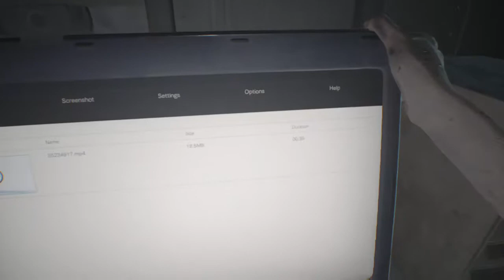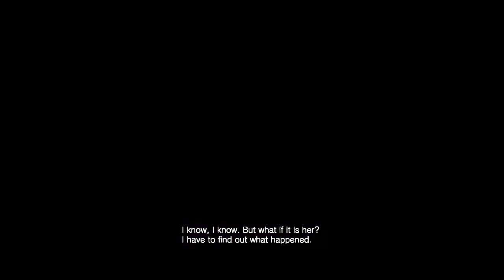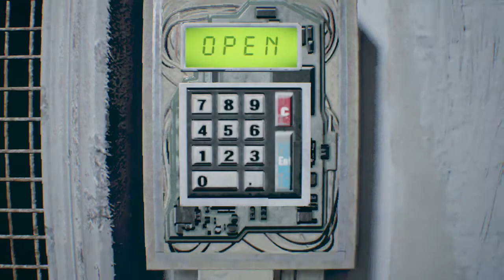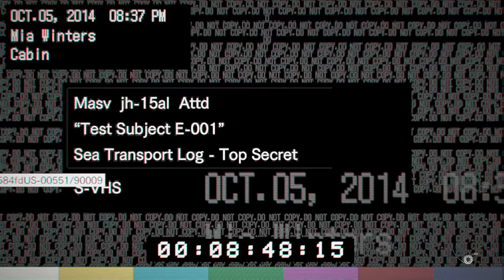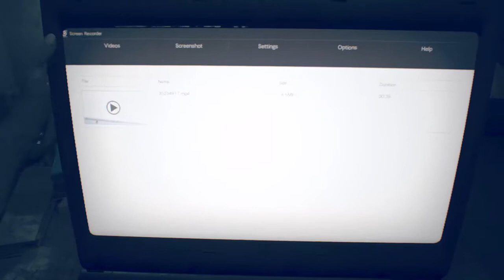Let's Play Thomme: Resident Evil 7 - Resource Manager Achievement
It's not that hard of an achievement to get.  Here's the secrets:
Play until you get the knife from the deputy.  For some reason I waited until after the first Jack fight.
use infinite ammo and circular saw, don't pickup anything you need.
Skip the scorpion key, you don't need it for anything.
The last two times you use the item boxes is in the Lucas stage
When you get out of the boat as Ethan: run through the salt mines as fast as you can
Get killed by Evie, use the item management screen (this doesn't count against item boxes)
Finish game
Achievement!

I apologize for the extra hour of footage due to my dying twice.  The final run was around 2.5 hours.